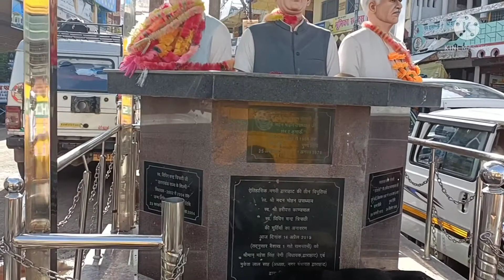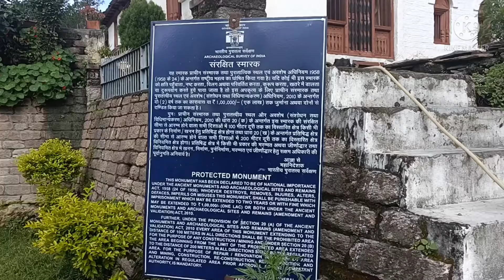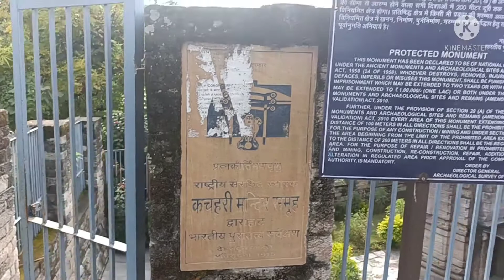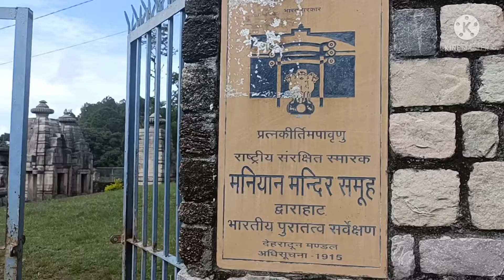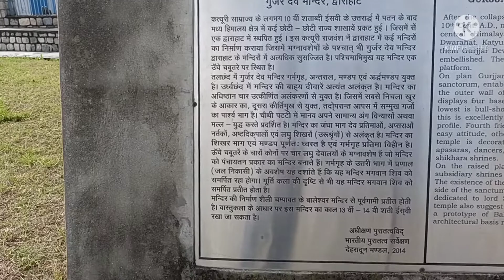Dwarahat mandiro ka smuh / Dwarahat mandiro ka sher/ बिखौती मेला शहर द्वाराहाट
Dosto aj ki es video m mne Dwarahat k mandiro k bare m btaunga
daya vlogs#daya#vlogs#